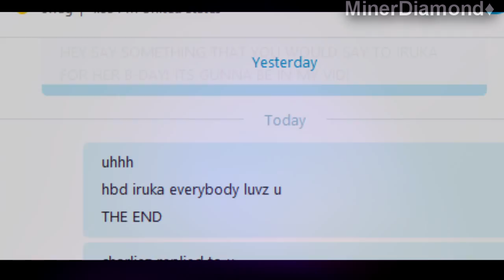HBD IRUKA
:D